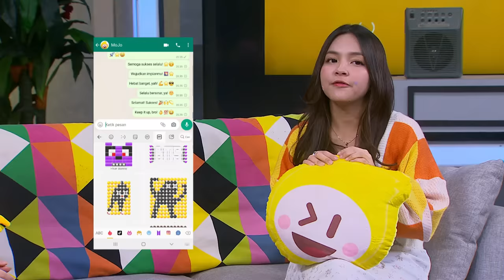ADA ANNETH & ZARA, SURYA-JEGEL PUSING NGURUSIN 3 ADIK CEWE SEKARANG! - Talkpod